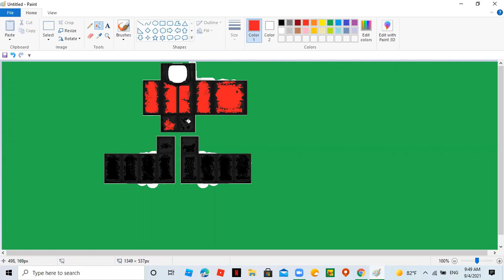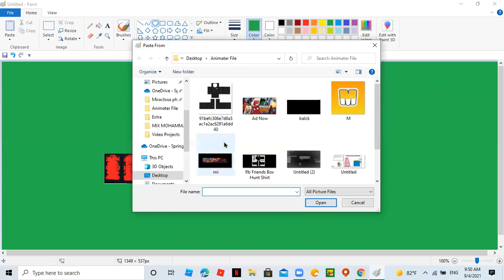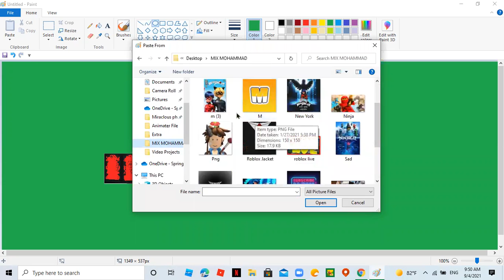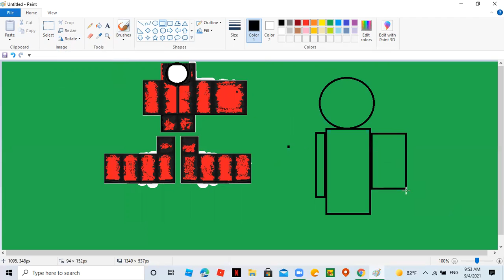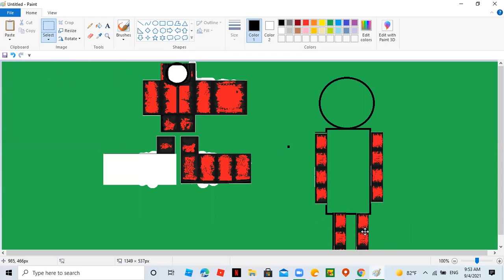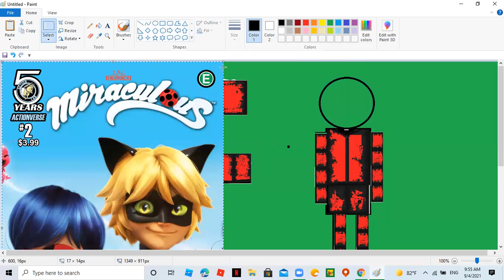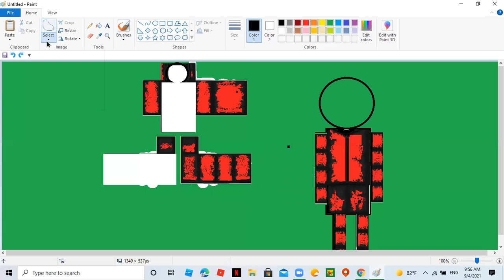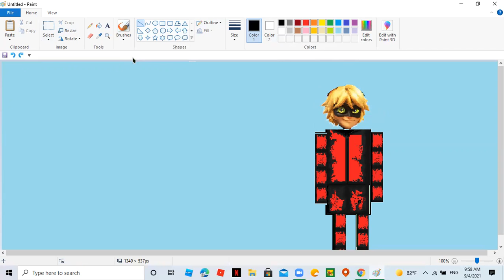Very Terrible Art I Made. (Miraculous Ladybug)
Hello guys! 💖

► 𝐒𝐡𝐨𝐰: Miraculous/ Miraculous Tales Of
                Ladybug And Chat Noir/ Miraculous
                Ladybug